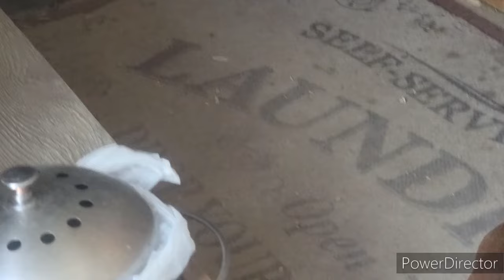time is up at the LTVA, April 21, 2024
I have been here most of the winter, now it's time to go. Also, watch for my invitation.
We love hearing from you:
FACEBOOK PAGE "traveling with the Gramkracker"
📬MAILING ADDRESS: ONLY APRIL - OCTOBER
NEW ADDRESS::
Radie Morgan
12963 E. Old Route 66
STE 50340-17
USA
NEW ADDRESS:
SEND US A CUP OF COFFEE, A COLD ONE OR A DOG TREAT
👉AMAZON WISH LIST
    ONLY APRIL - OCTOBER
15%off for all HISEA products

I am 65 (1956), Disabled Transgender/Christian Man traveling with my Medical assistance dog in training Quark.
Jake (RIP) & I Have been Full Time RVing since 2015.
Quark joined us in 2021.
🏞️LAND: During C-19, Nov 2020,
I purchased 5 acres of land in NW AZ for a home base and the possibility of future homesteading.
🐕JAKE: my best friend and assistant, a Yellow Labrador  January 2010 - November 2022 (RIP). Trained from Triple M Assistance Dogs was used for MOBILITY.
🐾QUARK: Is a Russian Toy Terrier born October 2020 and is in training from Triple M Assistance Dogs for MEDICAL ALERT.
🚌VINNY (our van): is a 1997 Dodge WIDE ONE once used as an Arizona East Valley Metro Bus and was purchased in June 2017 in Minnesota.
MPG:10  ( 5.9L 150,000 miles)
🚙TROOPER: 1988 Isuzu Trooper 2 4x4 gets us around our property, hauls water and used for trips to Williams and Flagstaff. (4cyl 188,000 miles)
🚲BICYCLE: 2018 RAD mini folding E-BIKE
🌞SOLAR: 400 watts on Vinny and 200 watts flexible portable.
📟CHARGE CONTROLER: HQST 40amp MPPT
🔋BATTERIES: 12 volt 200 A/H life po 4 lithium
💡INVERTER: Cobra Electronics 2.1A USB 12-volt DC to 120-volt 1500 WATTS 3000 peak power modified sign wave inverter
📱GENERATORS: Firman 3200/4000 Dual Fuel gas/propaneHarbor Fright Preditor 3500 pure sine wave inverter;
Rādie, (Jake) & Quark